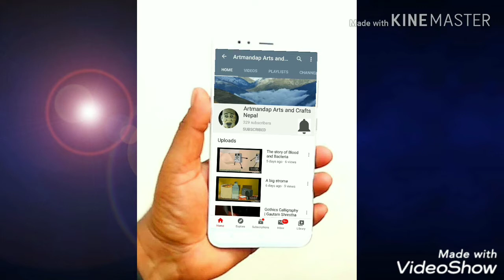How to make playing rubber band at home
In this video I have tried to teach you how to make playing Rubber band with waste tube of by-cycle which is easily availabe in cycle workshop.

Video editors :
1)Kinemaster app